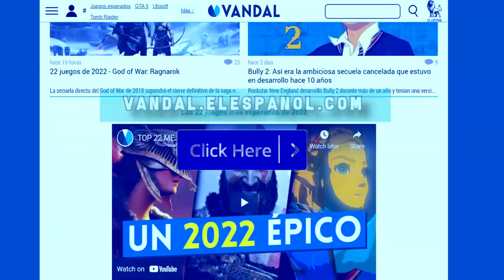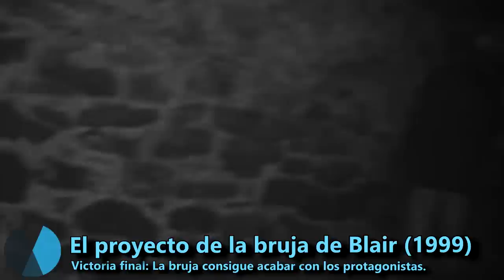15 PELÍCULAS donde al final GANAN LOS MALOS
No todas las historias tienen un final feliz, por eso elegimos 15 películas en las que al final ganan los malos. ¿Las conocías todas? Si conoces otras dínoslo en los comentarios.